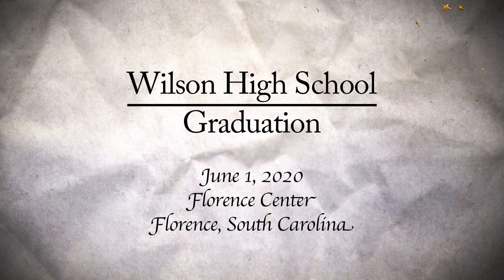Wilson High School 2020 Commencement Exercises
Wilson High School's 2020 Commencement Exercises
June 1, 2020
Florence Center
Florence, South Carolina

0:00 Open
0:13 Placing of the Mace
2:30 Processional
7:15 Introduction, Jordan Manago, Senior Class President
8:12 National Anthem
9:22 Pledge of Allegiance
9:47 Introduction to Salutatorian, Jakiera C. Lewis, Student Government President
11:34 Salutatorian Address, Isabella Wei-Chi Ouyang
18:29 Introduction to Valedictorian, Jordan Manago, Senior Class President
19:57 Valedictorian Address, Rebecca Anne Liu
25:36 Introduction of Guest Speaker, Yavin Smith
26:58 Inspirational Sendoff, Mr. Lawrence Timmons
28:51 Presentation of the Senior Class, Mr. John Davis
Presentation of Diplomas and Certificates, Dr. Eric D. Robinson, Principal
1:06:26 Turning of the Tassels
1:08:11 Presentation of the Tiger Award
1:09:25 Announcements and Closure, Dr. Eric D. Robinson
1:10:49 Alma Mater
1:12:04 Recessional